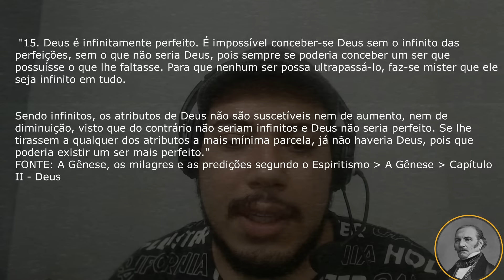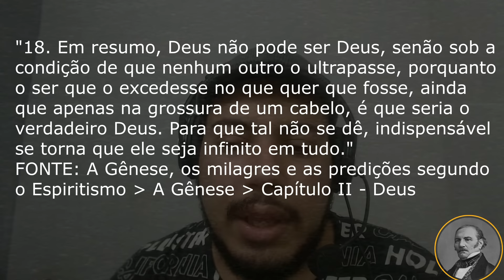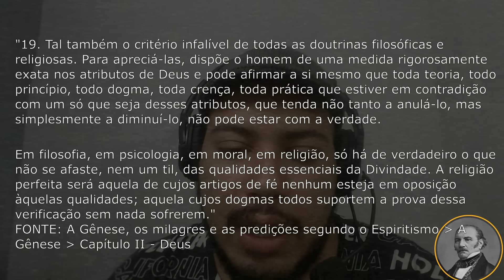Deus como critério epistemológico - Esclarecendo conceitos.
Referências:
"15. Deus é infinitamente perfeito. É impossível conceber-se Deus sem o infinito das perfeições, sem o que não seria Deus, pois sempre se poderia conceber um ser que possuísse o que lhe faltasse. Para que nenhum ser possa ultrapassá-lo, faz-se mister que ele seja infinito em tudo.

Sendo infinitos, os atributos de Deus não são suscetíveis nem de aumento, nem de diminuição, visto que do contrário não seriam infinitos e Deus não seria perfeito. Se lhe tirassem a qualquer dos atributos a mais mínima parcela, já não haveria Deus, pois que poderia existir um ser mais perfeito."

"18. Em resumo, Deus não pode ser Deus, senão sob a condição de que nenhum outro o ultrapasse, porquanto o ser que o excedesse no que quer que fosse, ainda que apenas na grossura de um cabelo, é que seria o verdadeiro Deus. Para que tal não se dê, indispensável se torna que ele seja infinito em tudo."

"19. Tal também o critério infalível de todas as doutrinas filosóficas e religiosas. Para apreciá-las, dispõe o homem de uma medida rigorosamente exata nos atributos de Deus e pode afirmar a si mesmo que toda teoria, todo princípio, todo dogma, toda crença, toda prática que estiver em contradição com um só que seja desses atributos, que tenda não tanto a anulá-lo, mas simplesmente a diminuí-lo, não pode estar com a verdade.

Em filosofia, em psicologia, em moral, em religião, só há de verdadeiro o que não se afaste, nem um til, das qualidades essenciais da Divindade. A religião perfeita será aquela de cujos artigos de fé nenhum esteja em oposição àquelas qualidades; aquela cujos dogmas todos suportem a prova dessa verificação sem nada sofrerem."
FONTE: A Gênese, os milagres e as predições segundo o Espiritismo - A Gênese - Capítulo II - Deus

O Livro dos Espíritos - Parte primeira - Das causas primárias - Capítulo I - De Deus.